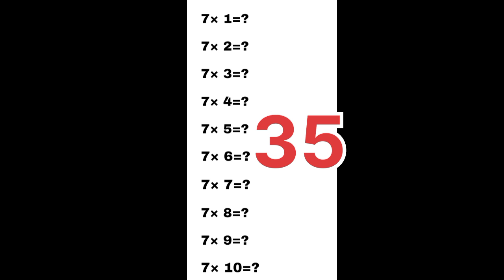7 -× 1 = 7 ,Table of 7 ,Multiplication table 7 | Table 7, 7 ka table ,Table of seven song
Table of 7 |  multiplication table 7 | Table 7